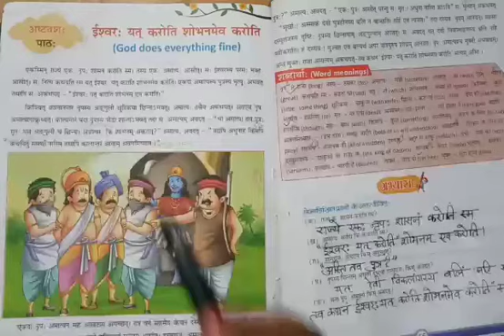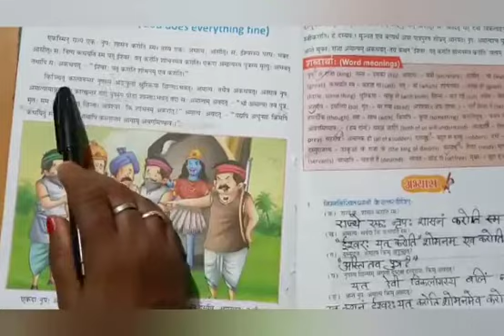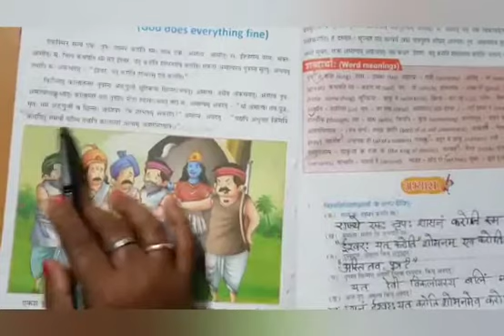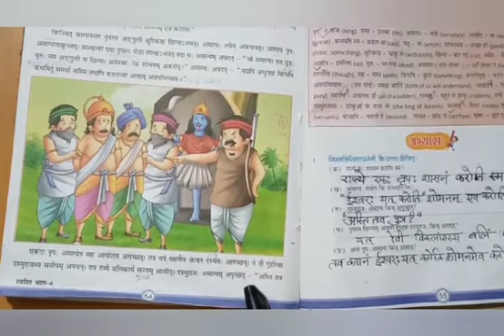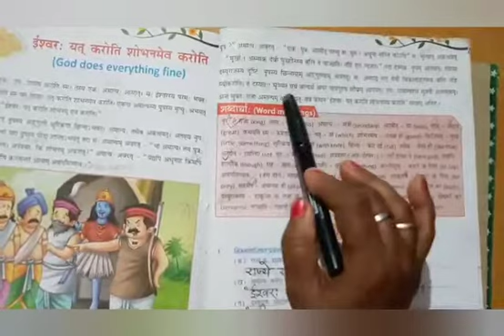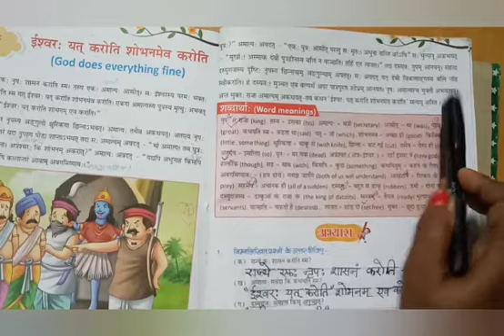संस्कृत कक्षा - ४ ईश्वर यत करोति शोभनमेव करोति